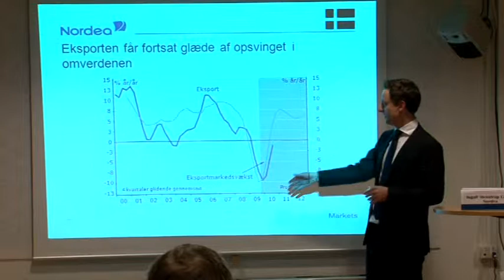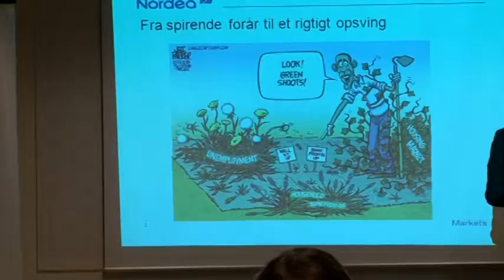Nordea inviterer til politisk debat